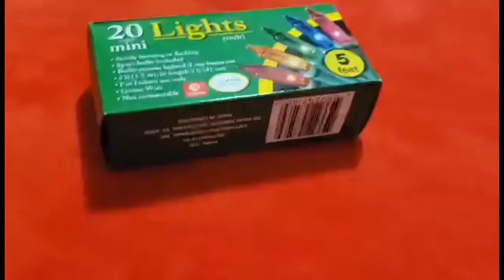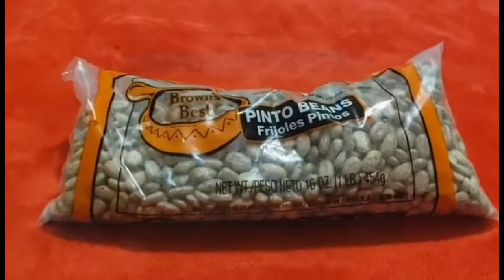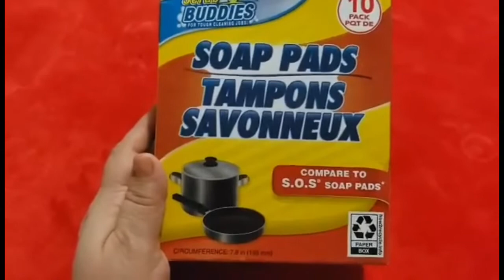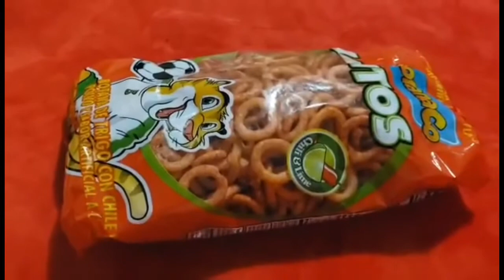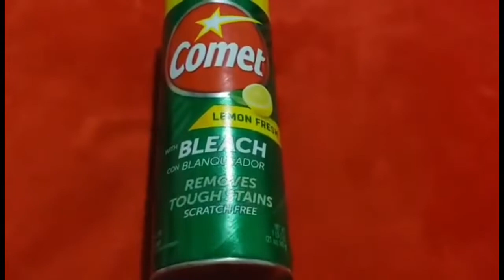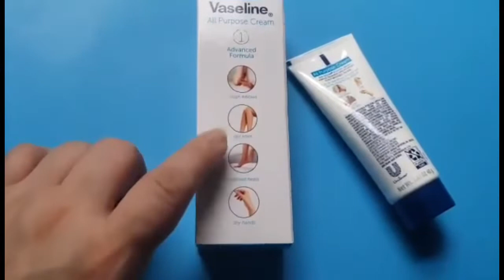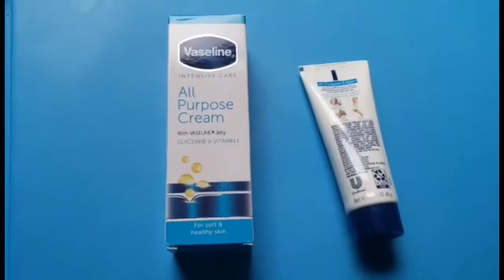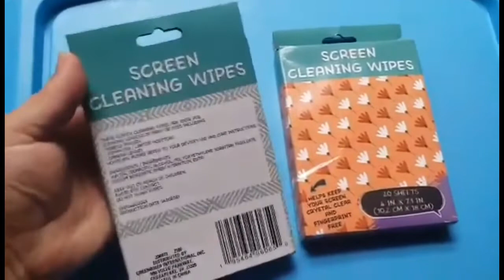Mis Compras del Dollar Tree 🌲 27 de Niviembre del 2021 /By Itzomex